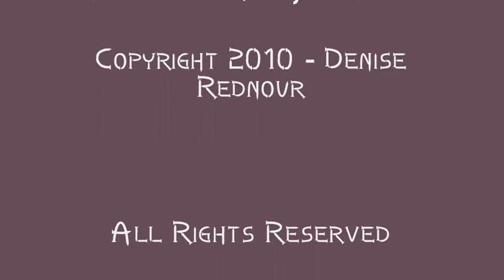Cars and Crud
October 8th in Long Beach, MS  --- There is fresh dispersed oil in and around the harbor.  The stench was very strong of chemicals and immediately my lips and tongue tingled and that taste like you're sucking on a battery hit you too.  No sign whatsoever of any cleanup workers or effort to do anything about it.